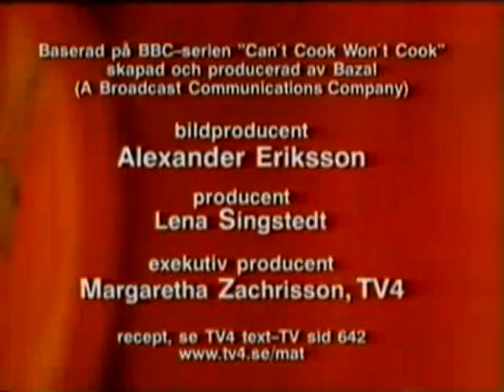Matmakarna med Staffan och Bengt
De gamla radarparet Staffan Ling och Bengt Andersson möts i programmet Matmakarna.
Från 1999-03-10